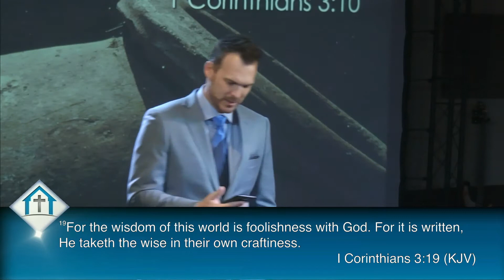The Only Work That Matters is Jesus Christ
1 Corinthians 3:5-15 KJV
5 Who then is Paul, and who is Apollos, but ministers by whom ye believed, even as the Lord gave to every man? 6 I have planted, Apollos watered; but God gave the increase. 7 So then neither is he that planteth any thing, neither he that watereth; but God that giveth the increase. 8 Now he that planteth and he that watereth are one: and every man shall receive his own reward according to his own labour. 9 For we are labourers together with God: ye are God's husbandry, ye are God's building. 10 According to the grace of God which is given unto me, as a wise masterbuilder, I have laid the foundation, and another buildeth thereon. But let every man take heed how he buildeth thereupon. 11 For other foundation can no man lay than that is laid, which is Jesus Christ. 12 Now if any man build upon this foundation gold, silver, precious stones, wood, hay, stubble; 13 Every man's work shall be made manifest: for the day shall declare it, because it shall be revealed by fire; and the fire shall try every man's work of what sort it is. 14 If any man's work abide which he hath built thereupon, he shall receive a reward. 15 If any man's work shall be burned, he shall suffer loss: but he himself shall be saved; yet so as by fire.

1 Corinthians 3:18-19 KJV
18 Let no man deceive himself. If any man among you seemeth to be wise in this world, let him become a fool, that he may be wise. 19 For the wisdom of this world is foolishness with God. For it is written, He taketh the wise in their own craftiness.

2 Corinthians 3:3 KJV
3 Forasmuch as ye are manifestly declared to be the epistle of Christ ministered by us, written not with ink, but with the Spirit of the living God; not in tables of stone, but in fleshy tables of the heart.

37 Then saith he unto his disciples, The harvest truly is plenteous, but the labourers are few; 38 Pray ye therefore the Lord of the harvest, that he will send forth labourers into his harvest.

34 Jesus saith unto them, My meat is to do the will of him that sent me, and to finish his work. 35 Say not ye, There are yet four months, and then cometh harvest? behold, I say unto you, Lift up your eyes, and look on the fields; for they are white already to harvest. 36 And he that reapeth receiveth wages, and gathereth fruit unto life eternal: that both he that soweth and he that reapeth may rejoice together. 37 And herein is that saying true, One soweth, and another reapeth. 38 I sent you to reap that whereon ye bestowed no labour: other men laboured, and ye are entered into their labours.

1 Corinthians 15:58 KJV
58 Therefore, my beloved brethren, be ye stedfast, unmoveable, always abounding in the work of the Lord, forasmuch as ye know that your labour is not in vain in the Lord.

📍 JOIN US for service at 740 Wooten Rd Ste 108, Colorado Springs, CO 80915

The Master's House is an evangelical, non-denominational house of praise and worship. Sunday Service begins at 11:00am!

The Lord Jesus Christ is alive and well today, and able to do all things. All power is given Him, and through His name we are forgiven, and through the shedding of His blood our sins are remitted, and that His Word stands as true today as it did 2000 years ago. Repentance of one's sins, water baptism in the Name of the Lord Jesus Christ, and being baptized with the Holy Ghost is His divine specific plan of salvation. Rev. Paul Gregory Kiggins